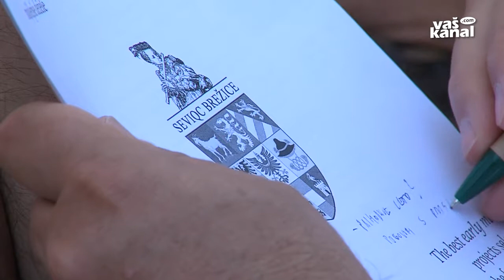Trije koncerti v avgustu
BREŽICE - Festival Seviqc Brežice, ki na slovenskih tleh gosti koncerte stare glasbe, ima več kot tridesetletno tradicijo. Letos je v programu pet koncertov, dva sta bila na sporedu aprila in junija, trije pa sledijo v avgustu.